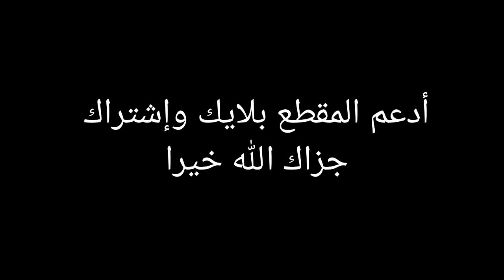شاهد أجمل شاطئ في المغرب 🇲🇦 اول عومة بعد الحجر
شاهد اجمل شاطئ في المغرب شاطئ يستحق الزيارة
مشاهدتك للفيديو يدل على اعجابك بالفيديو
شكرا لكم على كل الدعم ❤

لاتنسى الاشتراك وتفعيل الجرس 🔔 لتشاهد فيديوهات جديدة
كل اسبوع